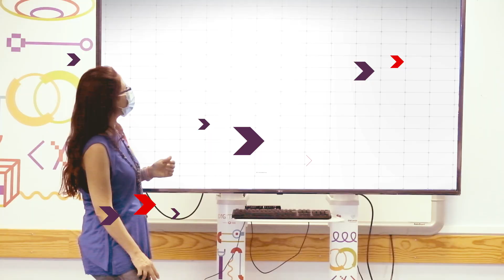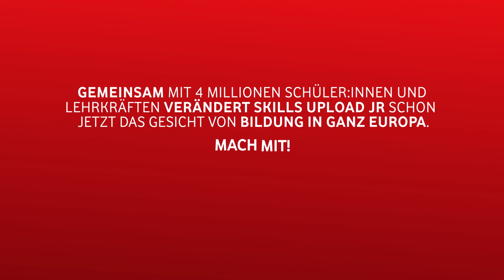Bildung neu denken - überall in Europa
Gemeinsam eine digitale und nachhaltige Zukunft für alle schaffen! Um die junge Generation darauf vorzubereiten, müssen wir Bildung zukunftsfähig und chancengerecht gestalten. Am UNESCO InternationalerTagderBildung wollen wir zeigen, wie wir mit SkillsUploadJR und unserer Initiative CodingForTomorrow Klassenzimmer überall in Europa verändern. Jeden Tag.

Lasst uns Bildung neu denken!